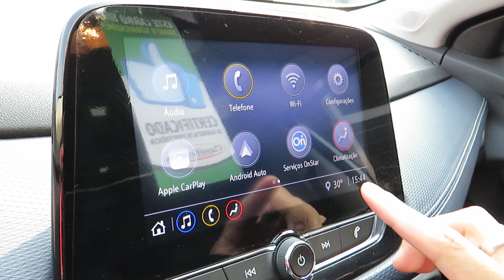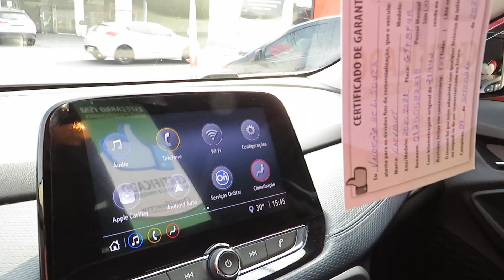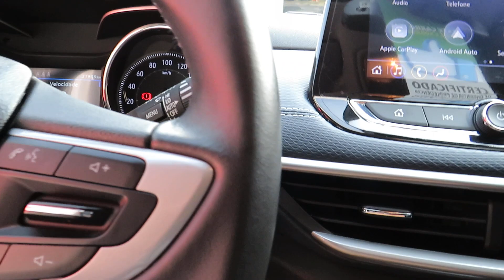Chevrolet Tracker Premier 1.2 Turbo Flex Automático 2021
Sobre esse carro: NOVÍSSIMO, CAUTELAR APROVADO, C/ MANUAL, CHAVE RESERVA E GARANTIA. SUV TOP DE LINHA COM TETO SOLAR, MOTOR TURBO FLEX 133CV, CÂMBIO AUTOMÁTICO 6M, BANCOS EM COURO, MULTIMÍDIA, COMANDOS NO VOLANTE, FARÓIS EM LED, RODAS LIGA LEVE E PORTA-MALAS 393L. CHAVE PRESENCIAL, CARREGADOR POR INDUÇÃO, ASSISTENCIA DE FRENAGEM, PILOTO AUTOMÁTICO, CONTROLES DE TRAÇÃO E ESTABILIDADE, SENSORES DE ESTACIONAMENTO DIANTEIRO E TRASEIRO, ALERTA DE PONTO CEGO, START STOP E PARTIDA REMOTA PELO CONTROLE